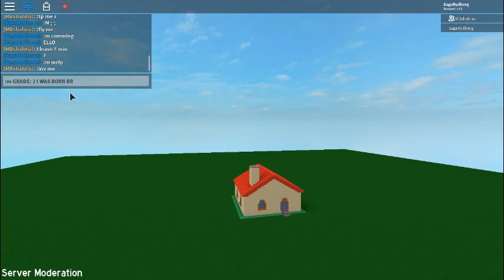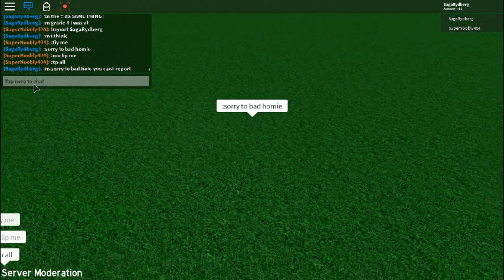TRUE! FACTS ABOUT ME!!!!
roblox. Yup! Just roblox and this is no lie